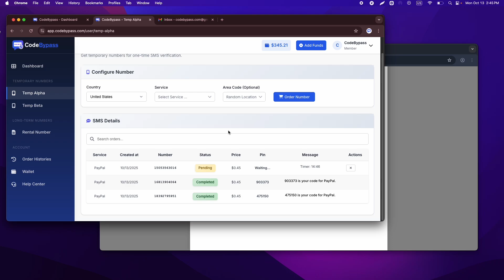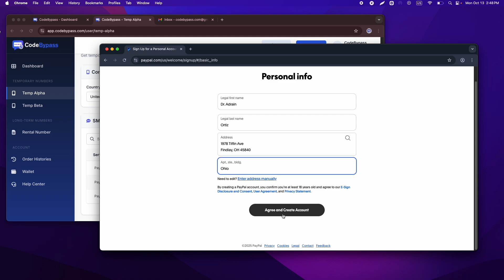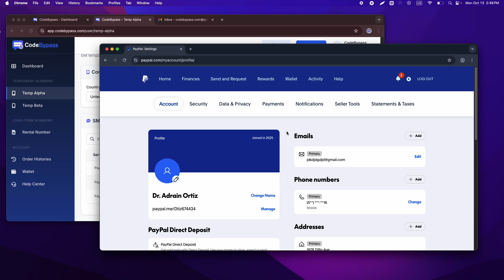How to Verify PayPal Account with a Real USA Number | CodeBypass Tutorial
Want to verify your PayPal account but don’t have a real U.S. number?
In this video, we’ll show you how to easily verify your PayPal account using a real USA non-VoIP number from CodeBypass.

You’ll learn step-by-step:
- How to get a U.S. number from CodeBypass

With CodeBypass, you get:
✅ Real U.S. (non-VoIP) numbers
✅ Instant SMS delivery
✅ Temporary or long-term rental options
✅ Works worldwide
✅ Full refund if the number doesn’t work

Start verifying your PayPal, Facebook, Google, WhatsApp, and more — all with real U.S. numbers that actually work.

👉 If you're tired of the hassle, check out CodeBypass:
X: @codebypassApp

Got questions? Drop them below.